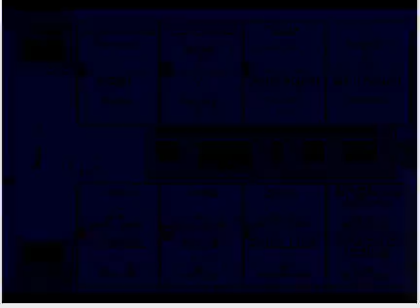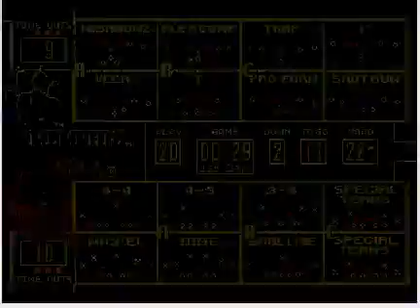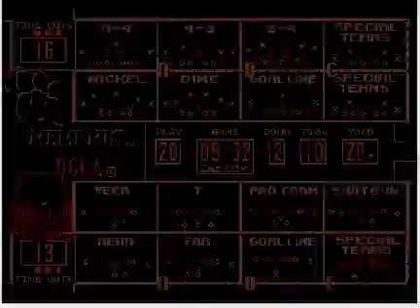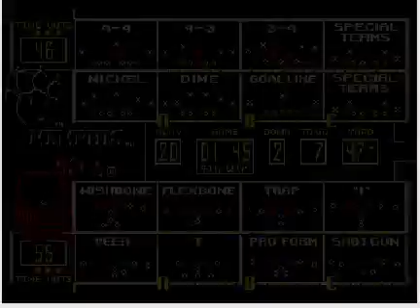College Football USA '97 (video 5,202) (Sega Megadrive / Genesis)